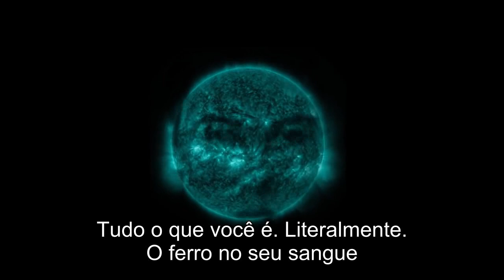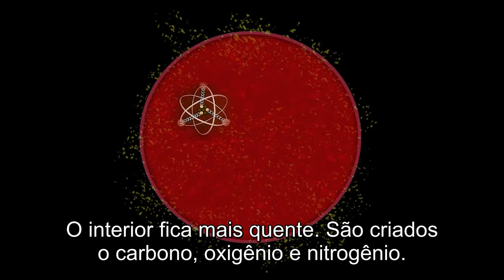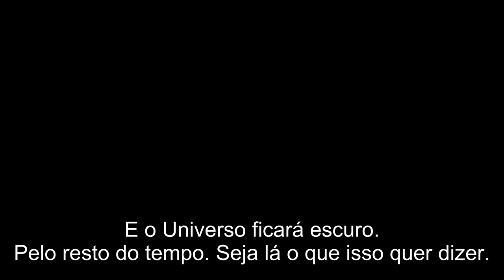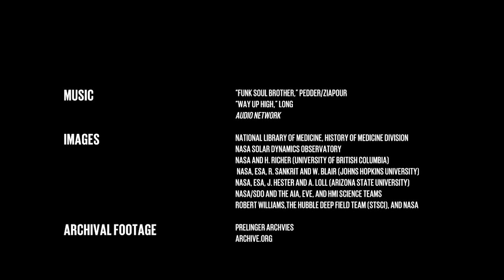Supernovas - Nós somos estrelas mortas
A Astrônoma Michelle Thaller explica como os átomos que compõe o nosso corpo foram formados no interior de estrelas no instante da morte delas.

Original video by The Atlantic.